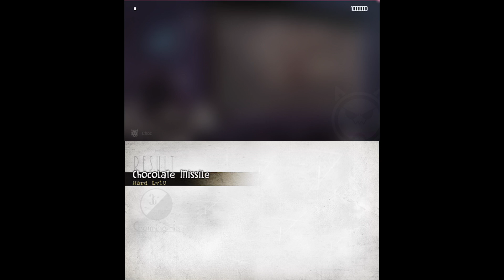Chocolate Missile - Deemo vs. Cytus II (Thumbplay)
I really despise the Deemo chart...and the Cytus II chart is kinda EZ :/